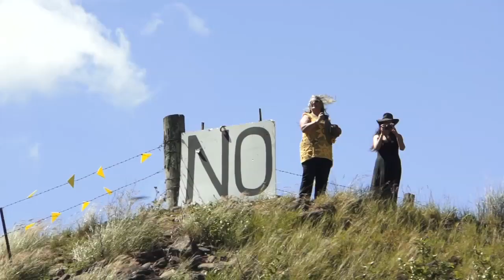Bentley Blockade Media EPK 13th April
This is an electronic press kit for media outlets for the 13th of April. Please use and credit Gasfield Free Northern Rivers.

On Saturday 12 April, 30 horses rode from Naughtons Gap to the Bentley Blockade, where they were warmly welcomed by Ian Gaillard of Gasfield Free Northern Rivers and Lock the Gate. They rode to express their opposition to invasive gasfields damaging the water and air of their beautiful area.

A number of high profile musicians including Ash Grunwald, Pete Murray, Scotty Owen (The Living End), Kram (Spiderbait) and Andrew Stockdale (Wolfmother) and famous free surfer Dave Rastovich surprised protectors at the BentleyBlockade with a spontaneous pop-up gig at Gate A. This was a gesture of thanks to the dedicated protectors of the Northern Rivers region - its air, its land, its water and its future.

Ash Grunwald leads the band first (from 2.21) with his song 'The Last Stand', followed by Pete Murray (3.42) and a wrap-up and thanks from Andrew Stockdale (at 3.50) 'I take my hat off to you'). At 4.45 the crowd cheer, some wearing lock-on devices on their wrists.

Produced by Gasfield Free Northern Rivers.